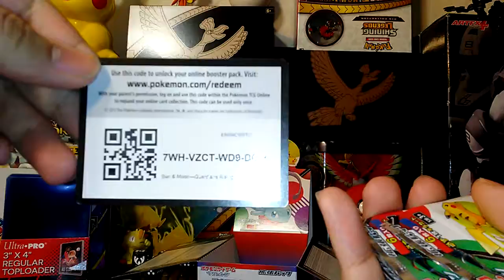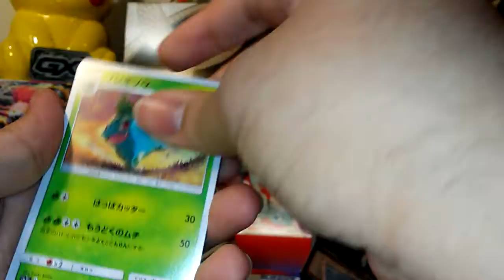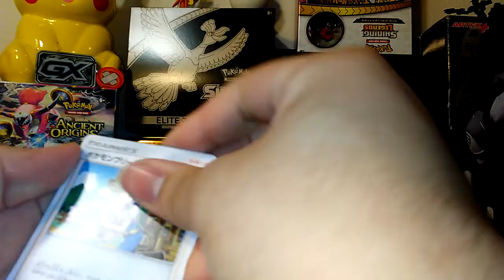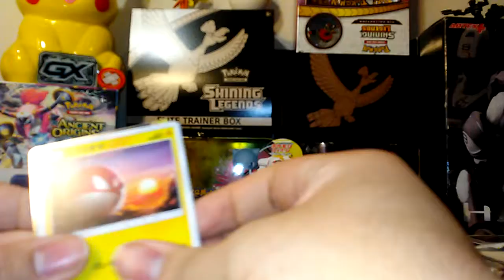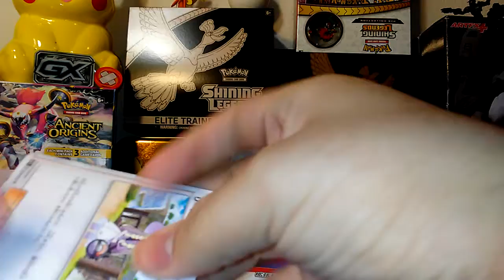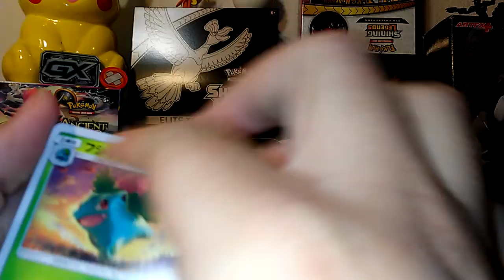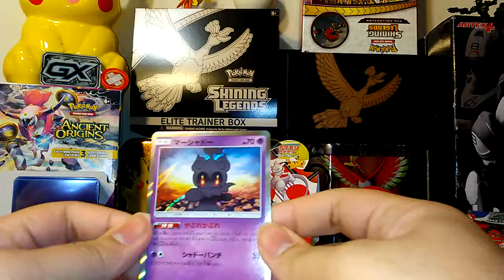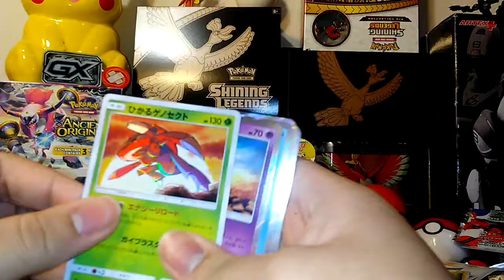Japanese pokemon shining legends opening 2/2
Had fun opening up these pokemon cards honestly might do it again at some point